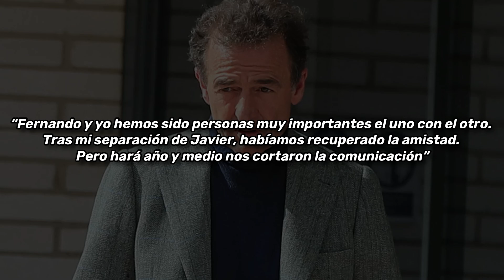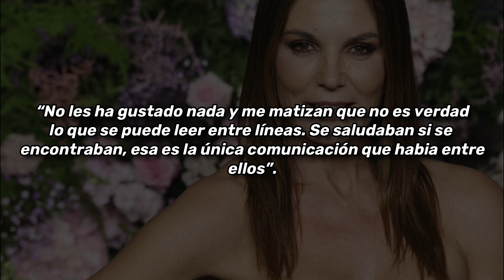🎯Alessandro Lequio LANZA declaraciones CONTUNDENTES contra Mar Flores